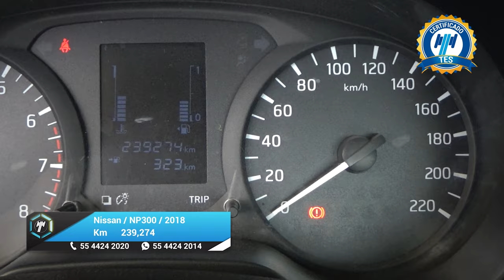Nissan / NP300 Frontier / 2018 - 25017